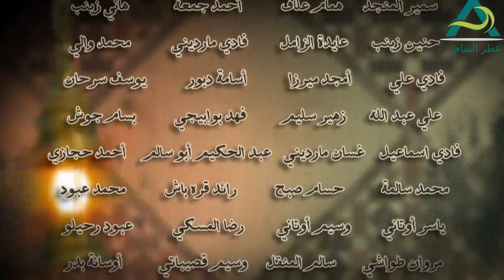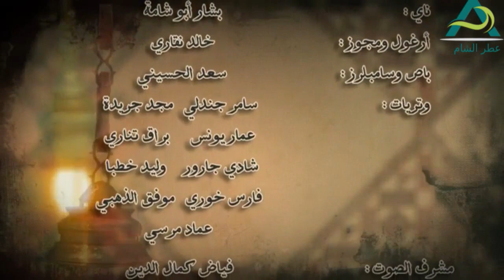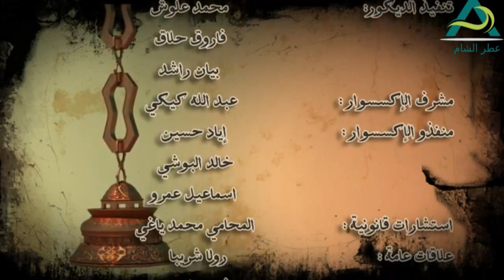مسلسل زمن البرغوث الجزء الثاني ـ الحلقة 14 الرابعة عشر كاملة HD